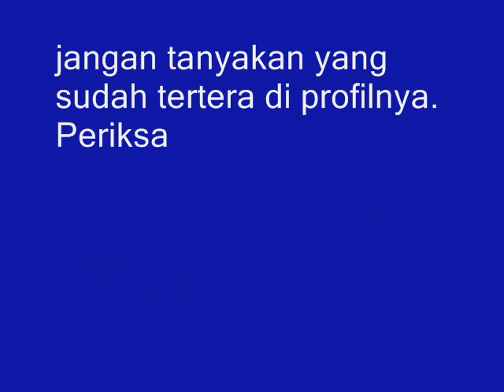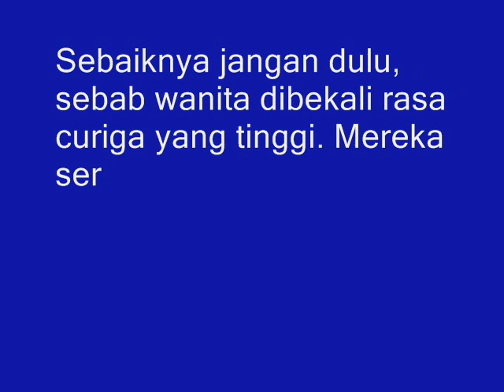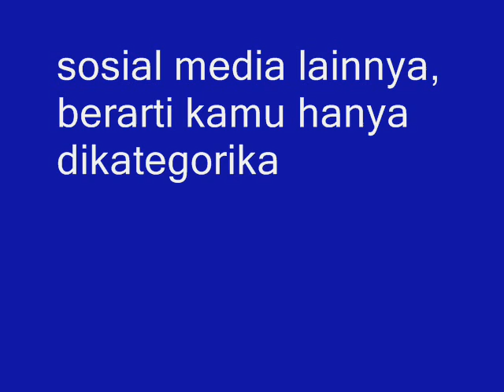Wajib Tahu 7 Cara Berkenalan Dengan Wanita di Facebook Agar Bisa Jadi Pacar